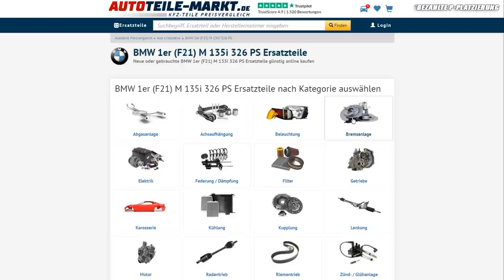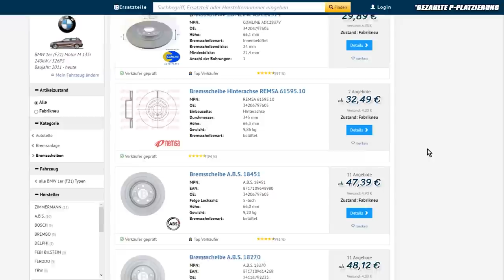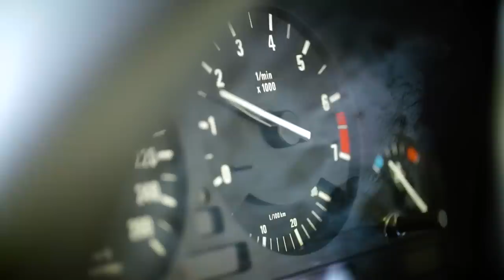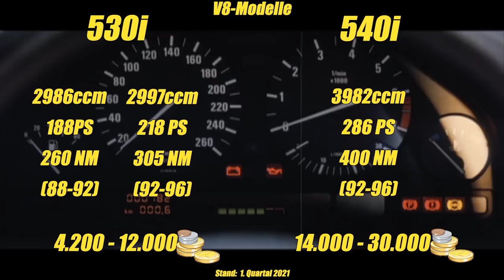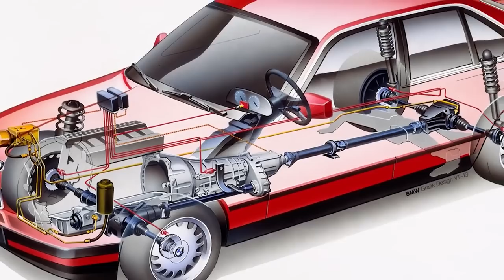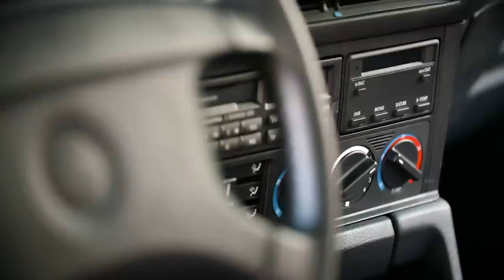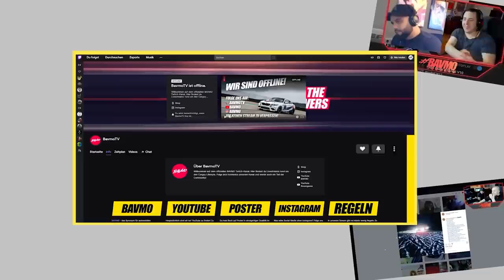BMW 5er E34: Ein MEISTERWERK der Technik ! | BMW E34 Gebrauchtwagen-Tipp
Es ist wieder soweit! Wir haben eine aufgefrischte Version unseres Gebrauchtwagen-Tipp Videos zum BMW 5er E34. Was man alles beim Kauf eines E34 beachten muss und was für Besonderheiten es gibt, erfährst du in diesem Video. Viel Spaß damit :)

Hier kommst du zur Gebrauchtwagen-Tipp Checkliste!

*Ergänzung: Die im Video erwähnten NCAP Werte, sind nicht die des E34, sondern die des E39.

Kapitel-Sprungmarken:

01:11 Allgemeine Daten
02:49 Motoren & Preise
03:31 Power- & Eco-Index Benziner
04:24 Power- & Eco-Index Diesel
04:31 Schwachstellen & Mängel
08:19 Ausstattung
10:29 Empfehlungen
11:13 Abspann

Supportet auch unsere Kollegen vom CARTELL